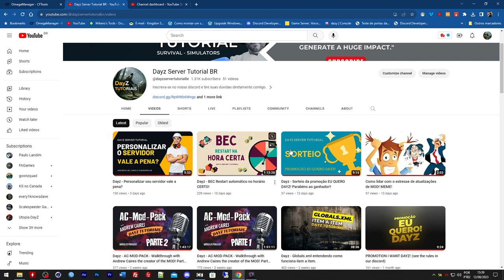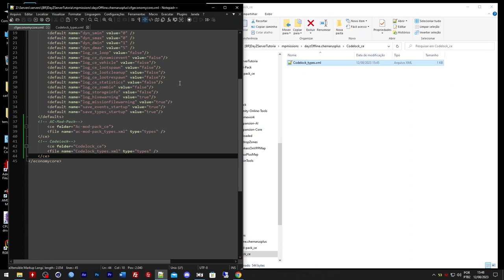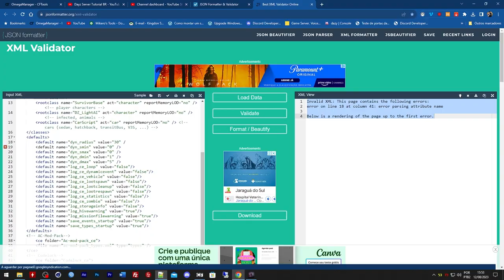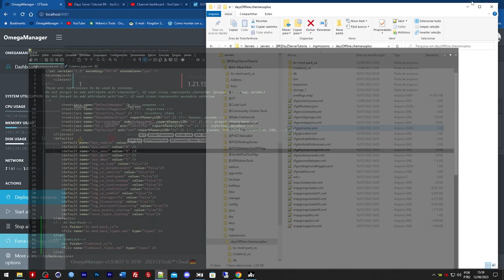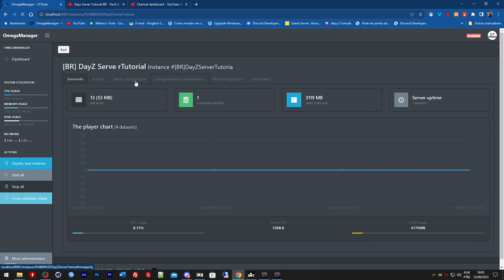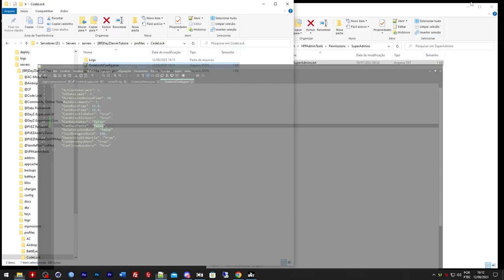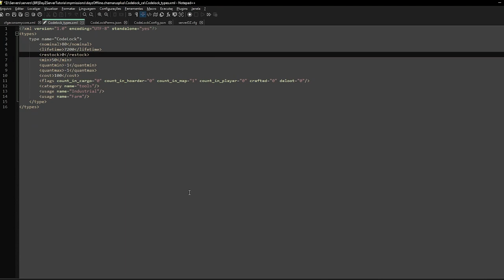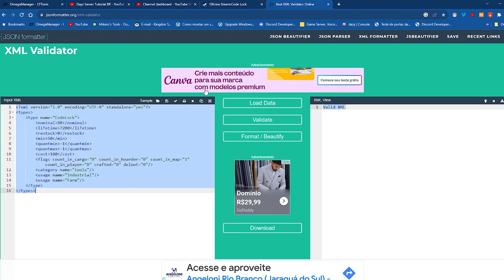Dayz - CODE LOCK - Como configurar + Bônus de construção!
Temos também servidores prontos.

Visite tbm o nosso canal de receitas

Link para verificar os arquivos .xml

Link para verificar os arquivos .json